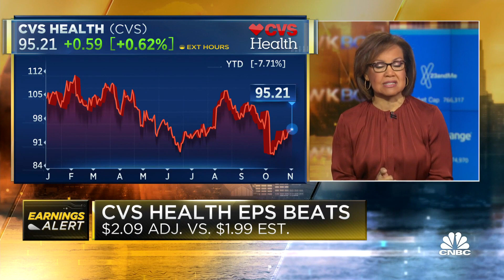CVS Health earnings beat expectations, company agrees to pay $5 billion to settle opioid litigation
CNBC's Bertha Coombs joins 'Squawk Box' to break down CVS Health's latest third-quarter earnings report.